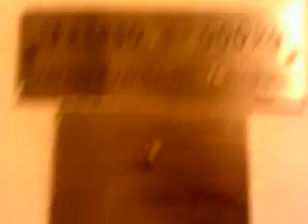Is 2 or B unlocked? Lift at BHS in Preston